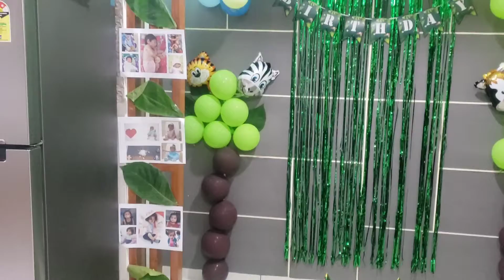Birthday decoration ideas at home | jungle theme birthday decoration | birthday wall decoration.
It is creative and easy birthday decoration ideas at home to create sweet memories of your little one's.

birthday wall decoration

jungle theme birthday decoration